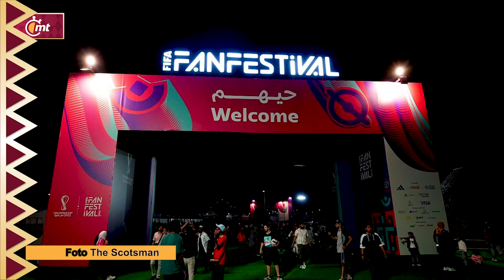Fan con bandera gay en Qatar 2022 podría quedarse en prisión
Se había advertido que el Mundial 2022 presentaba muchísimas limitantes en cuanto a la libertad de expresión. Quien lo va a experimentar en carne propia es el aficionado que invadió la cancha en el Portugal-Uruguay de este lunes, exhibiendo una bandera de la comunidad gay y una camiseta con mensajes en pro de las mujeres. Qatar podría encarcelarlo medio año por este acto. En el segundo tiempo del juego que terminó con victoria portuguesa, un hombre saltó al campo para protestar por los derechos humanos de las mujeres en Irán -donde la represión social las ha llevado a organizar manifestaciones masivas-, además de mostrar en su playera el mensaje "Salvemos a Ucrania". Al verse acorralado arrojó la bandera LGBTI al césped y segundos más tarde fue capturado por elementos de seguridad, quienes lo llevaron con las autoridades pertinentes, que podrían darle una pena en prisión por atentar contra las leyes qataríes de las "buenas costumbres" y las manifestaciones en público.El código penal de Qatar establece que esta clase de "demostraciones que incitan a la sodomía" son punibles con sentencias de hasta seis meses de cárcel y una multa de 3 mil riales, equivalentes a 15 mil pesos mexicanos al tipo de cambio actual. La referida pena aplica para: "Quien exprese signos o pronuncie canciones o dichos obscenos, o cometa un acto obsceno en cualquier camino, en un lugar público, o en un lugar donde pueda ser observado", recordando que la homosexualidad es castigada en Qatar. Desde antes de la Copa del Mundo, el gobierno qatarí estableció claramente sus lineamientos de comportamiento para los aficionados extranjeros, penando cualquier muestra de afecto en la vía pública, las relaciones sexuales con alguien que no sea su cónyuge e incluso la prohibición de ingerir bebidas alcohólicas en cualquier zona, con excepción del Fan Fest de la FIFA.